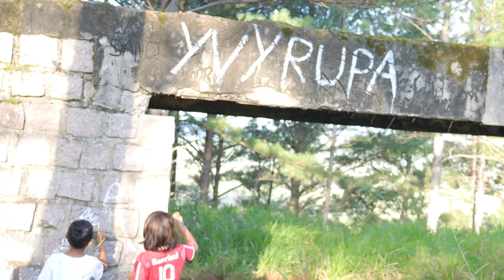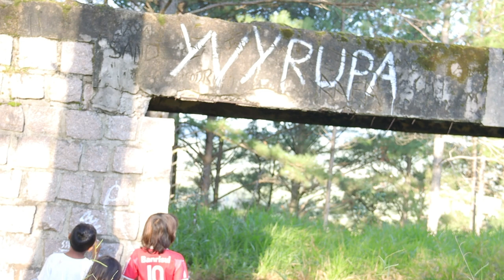Tape Porã: primeiros passos de uma trilha bonita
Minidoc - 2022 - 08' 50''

Na Lomba do Pinheiro, zona leste de Porto Alegre, os mbya guarani da Tekoá Anhetenguá retomam os caminhos dos seus ancentrais pelas matas, campos e morros da cidade. A iniciativa - construida com apoio de professores, pesquisadores e estudantes dos cursos de Geografia, Antropologia e Arqueologia da UFRGS - busca conectar a aldeia ao Refúgio de Vida Silvestre do Morro São Pedro por meio de uma trilha de 12 Km.